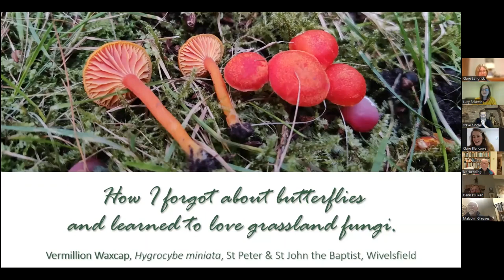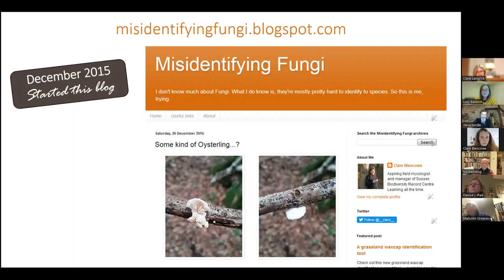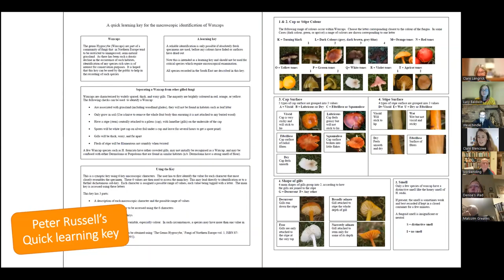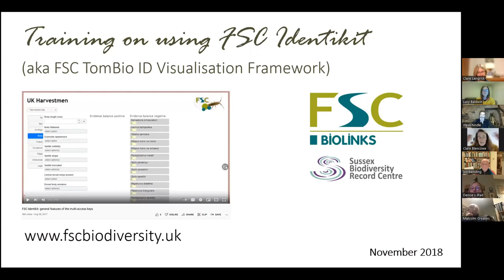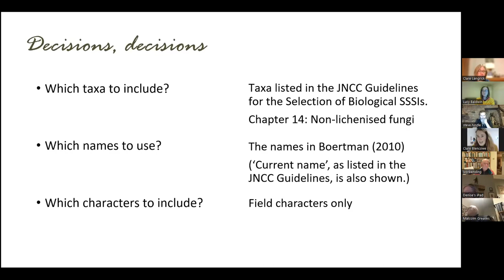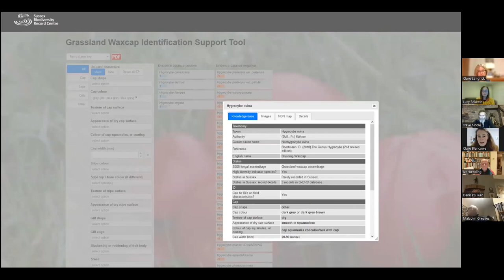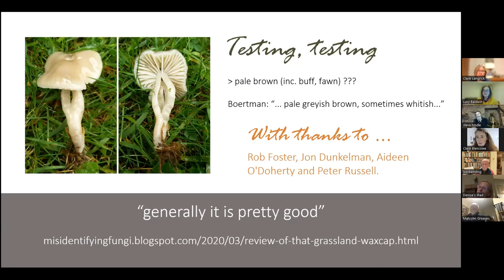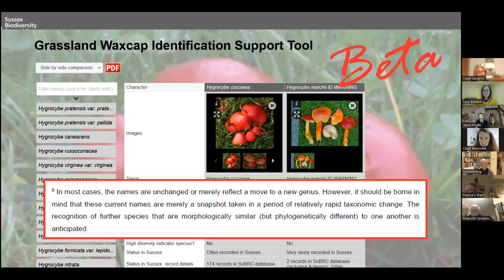NEYEDC Waxcaps Launch Event Part 4: Clare Blencowe, Waxcaps Identikit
Part 4 of the online launch event for NEYEDC's new project 'Waxcaps: The hidden jewels in Yorkshire's grasslands'.